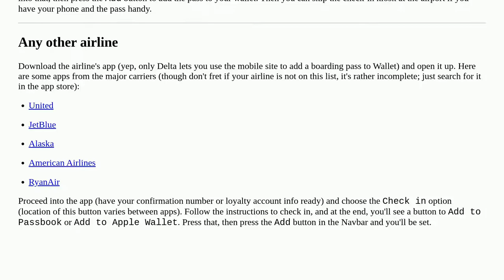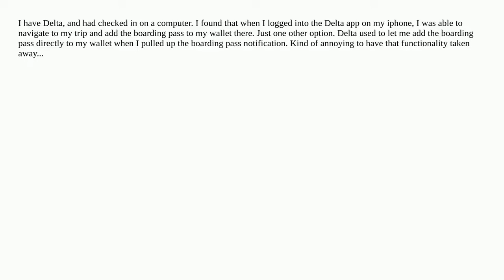How does one add boarding passes to Apple Wallet?